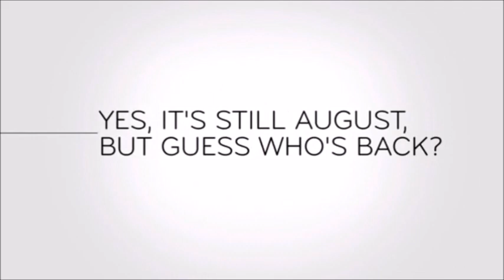Last Week Tonight - And Now This: Yes, It's Still August, But Guess Who's Back?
From the August 23, 2020 episode of "Last Week Tonight with John Oliver".